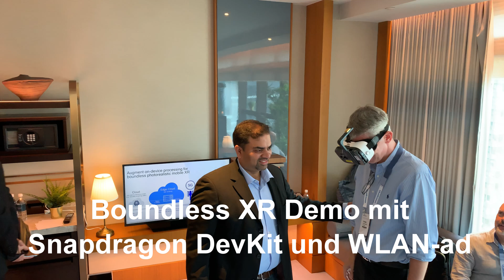Boundless XR Demo mit Snapdragon VR DevKit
Bei Boundless XR kombiniert Qualcomm die Rechenleistung eines HMDs mit Snapdragon-SoC mit der eines in der Edge Cloud gelagerten High-End-PCs, das seine Daten per 5G an das HMD schickt.